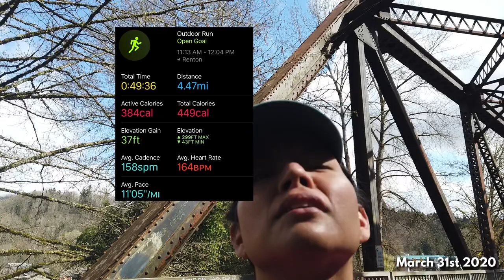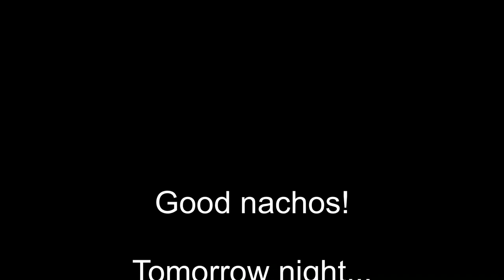Untitled Quarantine Project 13